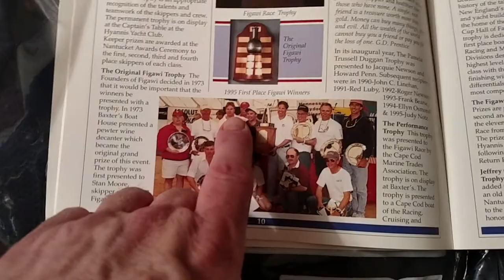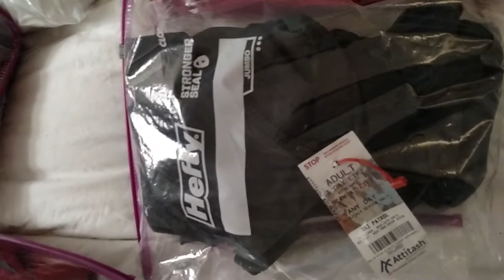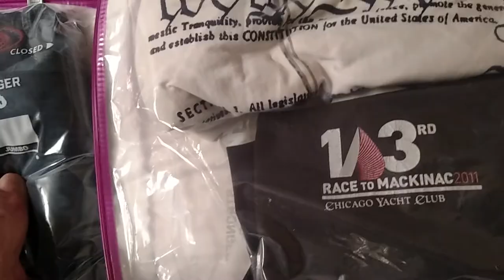Prepare For Figawi Race to Nantucket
Cool footage of how to pack your belongings on a week long sailing trip on a beautiful 50 foot sailboat that includes three days of racing ... including